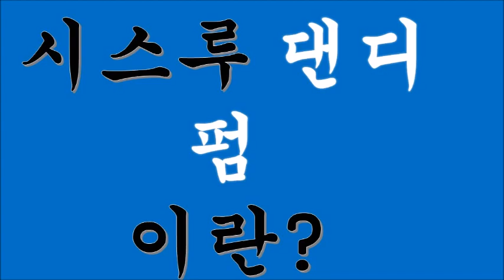시스루댄디펌이란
시스루 댄디펌. 머리할때 시스루 댄디펌 하고 싶은데 알려주세요!

스타일이 자연스러우면서도 보일때는 보이고 감출때는 감추는 핸썸한 시스루. 댄디 스타일 이랍니다.

헤어디자이너에게 시스루 댄디에 대하여 문의 하면 어느 미용사분들도. 자랑스럽게 디자인 해 줄것입니다...

그럴때 본인이 생각하던 헤어스타일을 이야기 해주시면 됩니다.

요약해 드린다면.

시스루 댄디컷은 머리숱을 쳐서 이마가 듬성듬성 보이는게  하는것이  포인트,.

기장도 더 길며. 옆뒷머리는 다운펌으로 누르고 앞머리에 작게 볼륨을 주는 방식임.

머리가. 더 길어지면 양옆으로 넘기면 되고, ‘깐듯 안깐듯’ 스마트하게 보이게 합니다.

이 삼십대  남자 연예인 중에 이 머리를 아직 안 한 사람을 찾기 힘들 정도이며  무난하게, 어울리며   관리가 쉬워 선호하는 스타일이랍니다..

관리할때는 꼭 미용인이 사용하는 열보호제 물코팅헤어크림을 바르고 정리하시면.언제나 찰랑찰랑한 헤어스타일을 만들수 있습니다.

청담동 머리잘하는 오빠가.